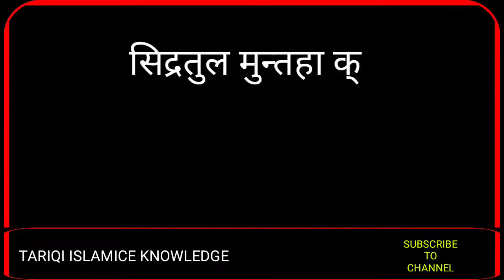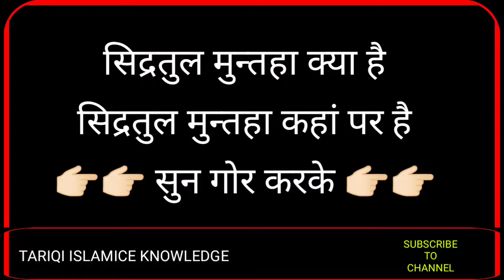सिद्रतुल मुन्तहा कहां है || सिद्रतुल मुन्तहा क्या है_Sidratul Muntaha kahan hai_SIDRATUL MUNTAHA Kya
CHANNEL NAAM